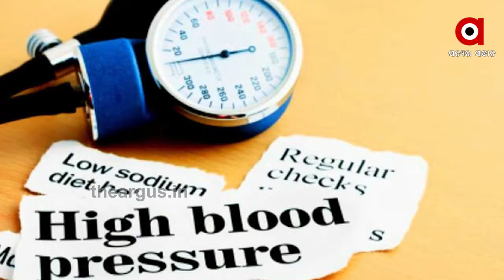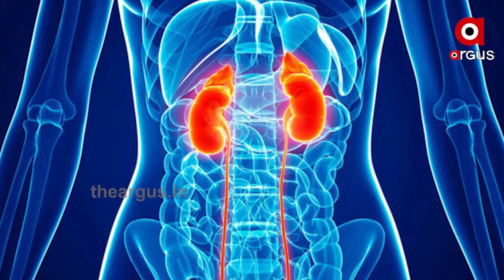କୋରୋନା କାଳରେ ମାରାତ୍ମକ ହେଉଛି ମଧୁମେହ .....|TheArgus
ରାଜ୍ୟରେ ରୋଗୀଙ୍କ ପାଇଁ କାଳ ହେଉଛି କୋରୋନା. ମୃତକଙ୍କ ମଧ୍ୟରେ 50 ପ୍ରତିଶତ ମଧୁମହ ରୋଗୀ...ଅଧିକ ପ୍ରଭାବିତ ହେଉଛନ୍ତି କିଡନି ଓ ଉଚ୍ଚରକ୍ତଚାପ ରୋଗୀ...କେବଳ କୋରୋନାରେ ଯାଇଛି 15 ପ୍ରତିଶତଙ୍କ ଜୀବନ...